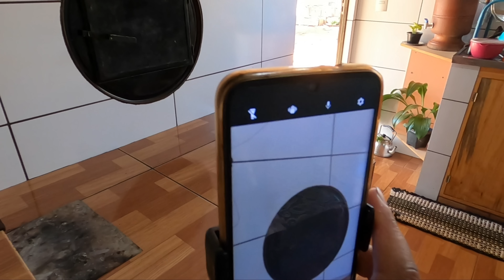COMO ACENDO MEU FORNO A LENHA? FIZ UMA DELICIOSA TORTA DE FRANGO|SOPHIA NÃO ESTAVA BEM!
✨TORTA DE FRANGO✨
4 OVOS
2 XÍCARAS DE LEITE
1 XÍCARA DE ÓLEO
SAL A GOSTO
3 XÍCARAS DE TRIGO (USEI COM FERMENTO)
1 COLHER DE FERMENTO DE BOLO

RECHEIO A GOSTO!(FIZ DE FRANGO)

OI GENTE! A PAZ DO SENHOR 🙌

💢NOSSO SEGUNDO CANAL ONDE: Gravamos nosso dia a dia (Vlogs)

Patrícia Gonçalves
CAIXA POSTAL 22
CEP 39330000
Brasília de Minas MG